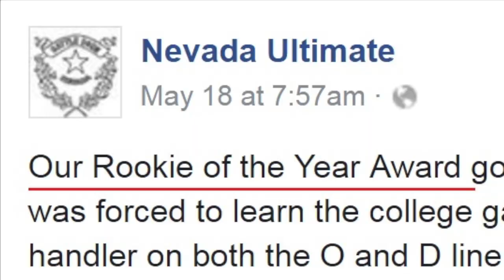Elevation Ultimate 2015-2016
A Nevada Ultimate Highlight Reel
Alex Newell - This Ain't Over (kid Remix)